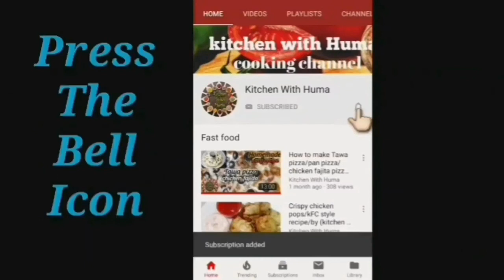pakora recipe || vegetable pakora || Ramadan recipes|| by Kitchen with huma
learn how to make pakora recipe, special Ramadan recipe 2021,  gobi key pakorey, its very unique recipe for Ramadan, tasty and crispy pakora,  vegetable pakora recipe. simple pakora recipe,  make with easy and simple method.Restaurant style pakorey recipe,  homemade easy crispy pakora recipe.

Hey friends well come to my you tube channel (Kitchen With Huma) My channel aims to provides best techniques of cooking to those people's who love to cooking.
Easy Professional, Restaurant style recipes, vegetarian and non vegetarian recipes to cook  in your kitchen with simple and easy method of cooking. If you like videos press thumb up like 👍 button.